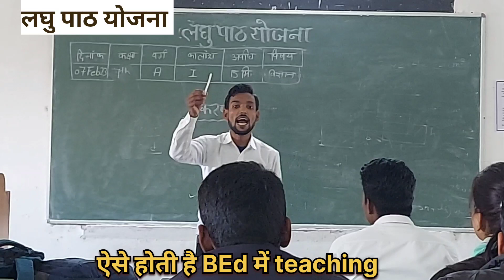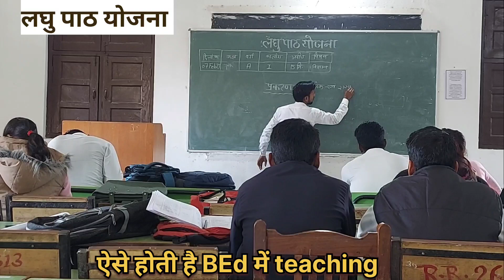ऐसे होती है BEd में teaching l Bed teaching practice , laghu path yojana microteaching कैसे करे l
प्यारे साथिओ आप सभी के लिए ये वीडियो बनाया है जिससे आपको पता चल सके बीएड में कैसे और क्या क्या होता है इसके अल्वा अन्य किसी भी जानकारी के लिए इसचैनल को सब्सक्राइब कर लीजिये बीएड के सभी सब्जेक्ट के लेशन प्लान और मिक्रोटेअचिन्ग के फाइल आपको मिल जाएगी 🙏🙏